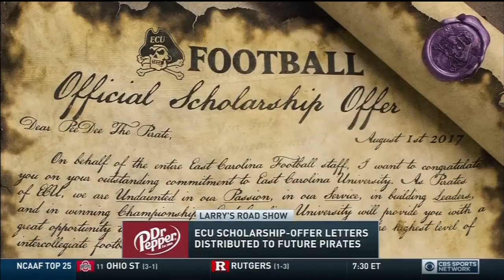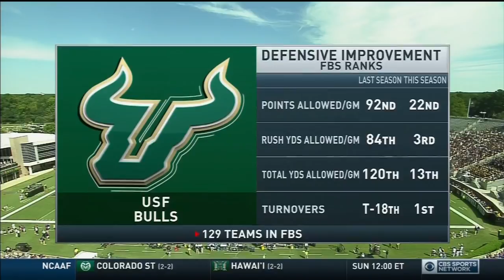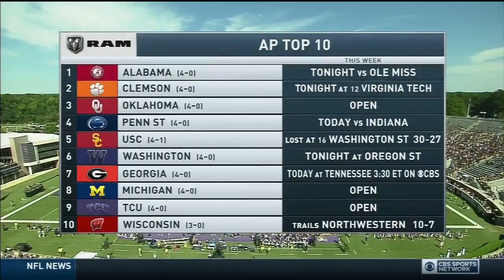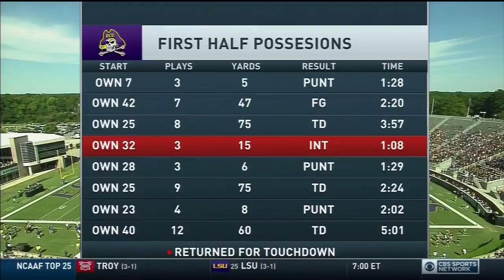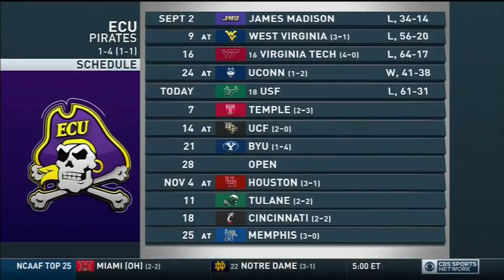September 30, 2017 - #18 South Florida Bulls vs. East Carolina Pirates Full Football Game 60fps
Charlie Strong led South Florida (USF) Bulls vs. Scottie Montgomery led East Carolina (ECU) Pirates at Dowdy–Ficklen Stadium in Greenville, NC on 9/30/2017.